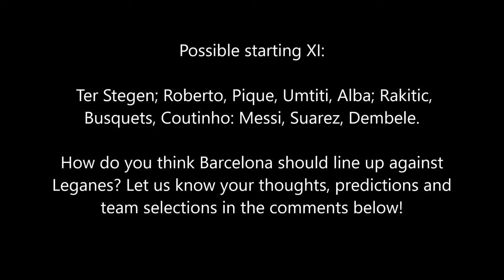How will Barcelona line up against Leganes?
Possible starting XI: Ter Stegen; Roberto, Pique, Umtiti, Alba; Rakitic, Busquets, Coutinho: Messi, Suarez, Dembele.

How do you think Barcelona should line up against Leganes? Let us know your thoughts, predictions and team selections in the comments below!